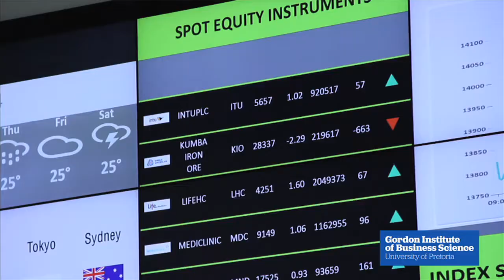Dikgang Moseneke - The Abuse of Public Power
Former Deputy Chief Justice of South Africa, Dikgang Moseneke  on the abuse of public power and abusing the rule of law